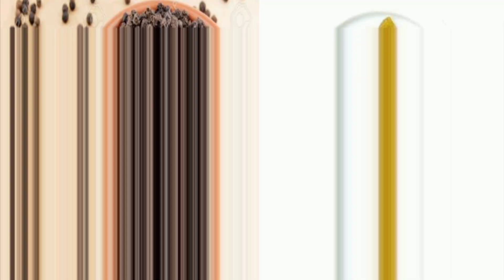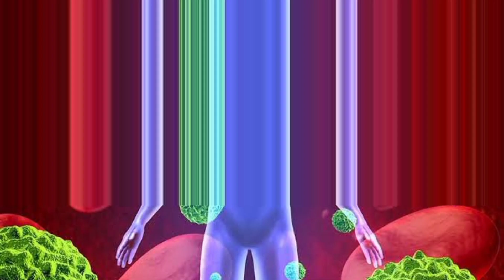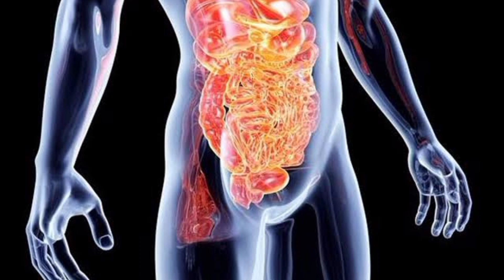काली मिर्च किशमिश फायदे | Black Pepper And Raisins Benefits In Hindi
Topic cover÷

काली मिर्च और किशमिश के फायदे

काली मिर्च और किशमिश एक साथ खाने के फायदे और नुकसान

काली मिर्च किशमिश खाने के फायदे

किशमिश में काली मिर्च मिलाकर खाने के फायदे

काली मिर्च किशमिश खाने के फायदे और नुकसान

किशमिश के साथ काली मिर्च खाने के फायदे

किशमिश में काली मिर्च मिलाकर चबाने के फायदे

काली मिर्च और किशमिश के 6 फायदे

काली मिर्च और किशमिश साथ खाने के फायदे

काली मिर्च और किशमिश के 7 फायदे

Black pepper and raisins benefits

kali mirch aur kismis khane ke Fayde

kali mata kismis ak sath khane ke Fayde